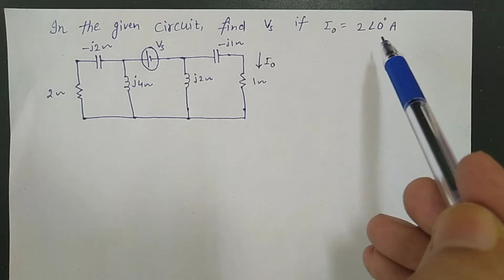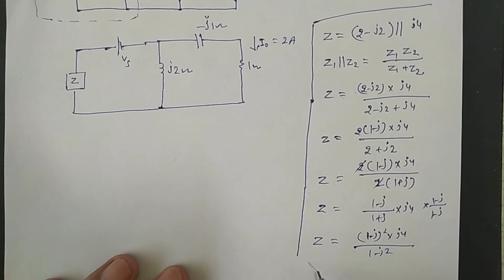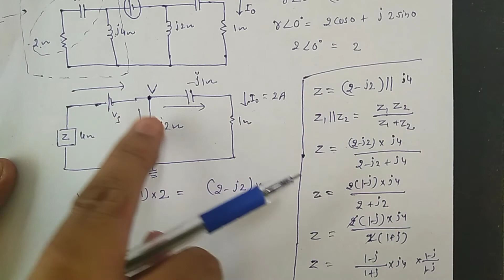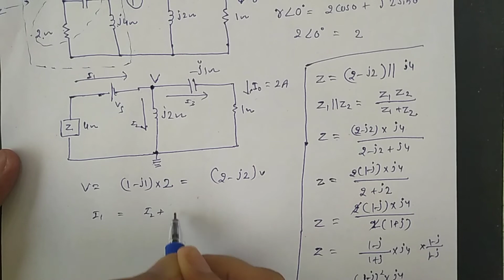Find Vs in the given circuit